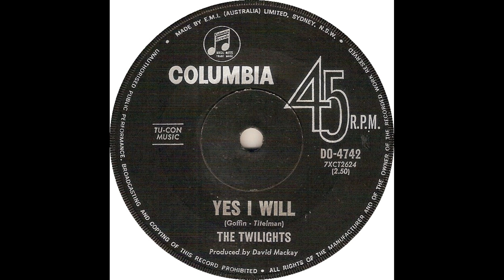THE TWILIGHTS YES I WILL